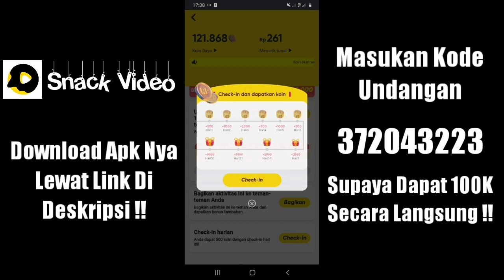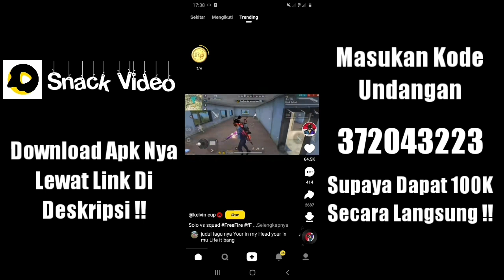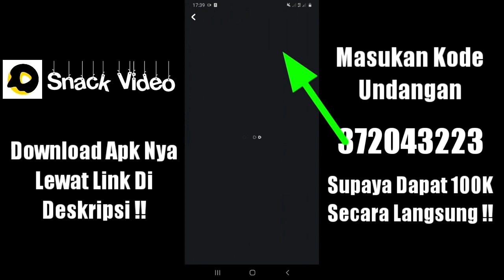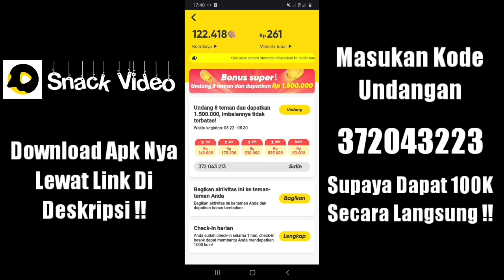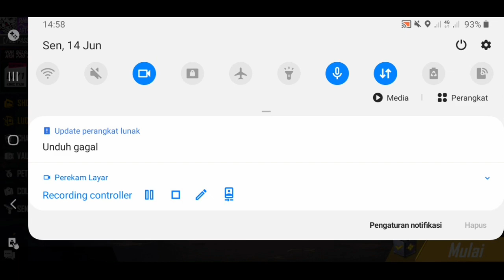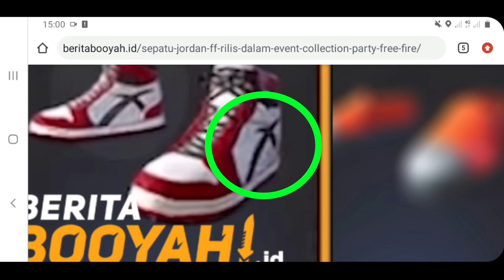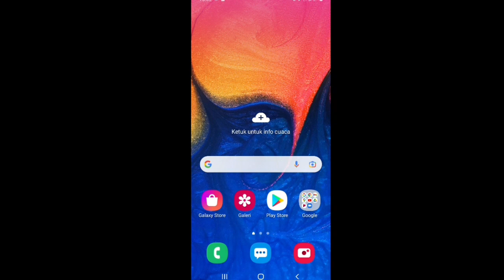SEPATU JORDAN RILIS❗CARA MENDAPATKAN SEPATU JORDAN || FREE FIRE BATTLEGROUND🔥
Supaya Mendapatkan Ratusan Ribu Pertama , Untuk Top Up Diamond Free Fire😄❤

Semoga Kalian Suka Dengan konten konten yang saya berikan , jadi di video kali ini gue Akan MemBongkar Info Update Besok Ni Cuy , Kata Nya Sepatu Jordan Bakalan Rilis Tanggal 15 Juni 2021😱Bagaimana Cara Mendapatkan Nya ?😁👍

Device :
Samsung A10
Redmi Note 10
edit :
-KineMaster
-Pixellab

Gak Suka Dengan Konten Saya ?
ABAIKAN❌

☆☆☆ S■U■B■S■C■R■I■B■E ☆☆☆

☆☆☆ S■U■B■S■C■R■I■B■E ☆☆☆

☆☆☆ S■U■B■S■C■R■I■B■E ☆☆☆

☆☆☆ S■U■B■S■C■R■I■B■E ☆☆☆

☆☆☆ S■U■B■S■C■R■I■B■E ☆☆☆